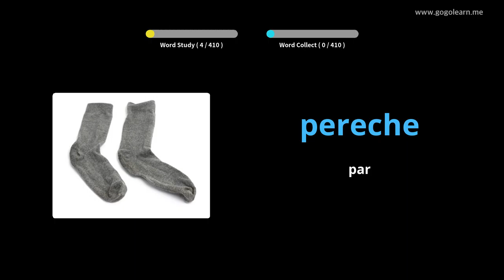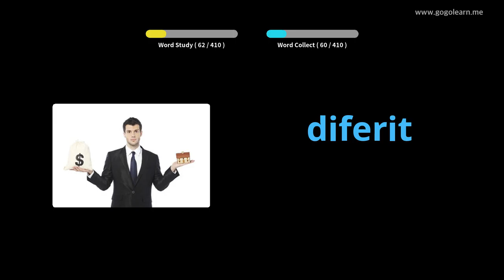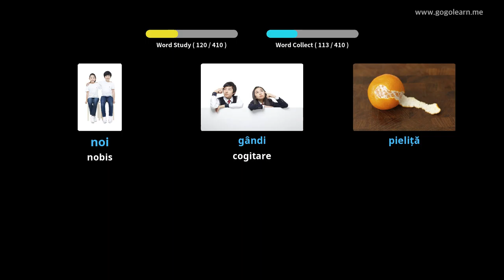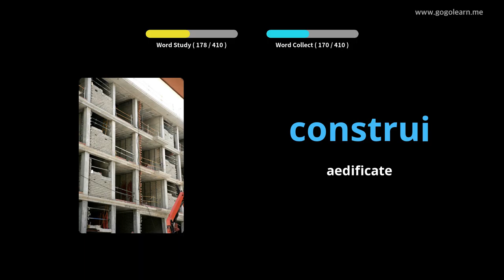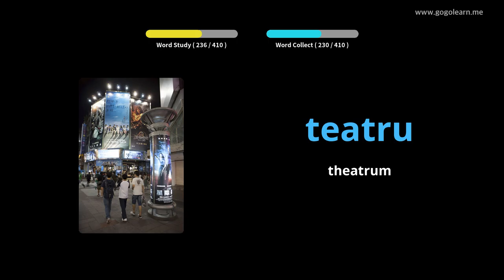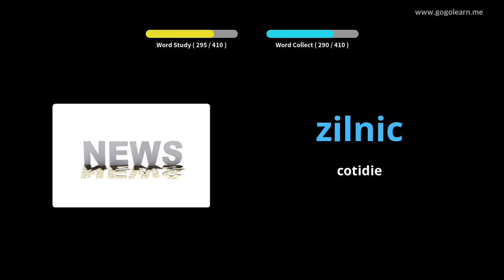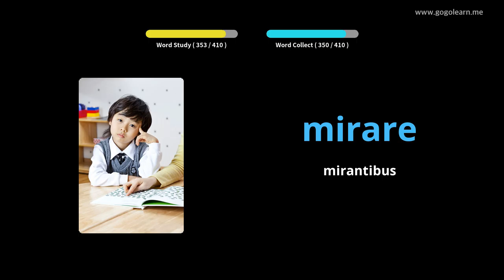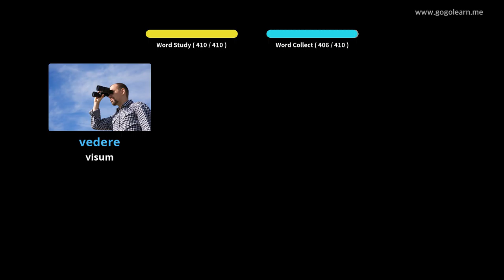Primary schola Latin Romanian | Golearn